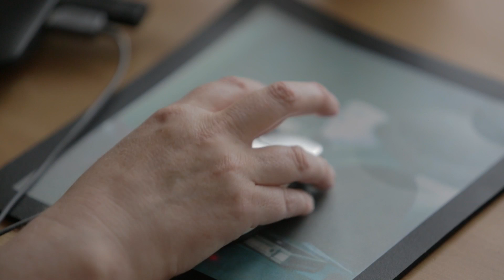Costa Novel Award Winner 2012